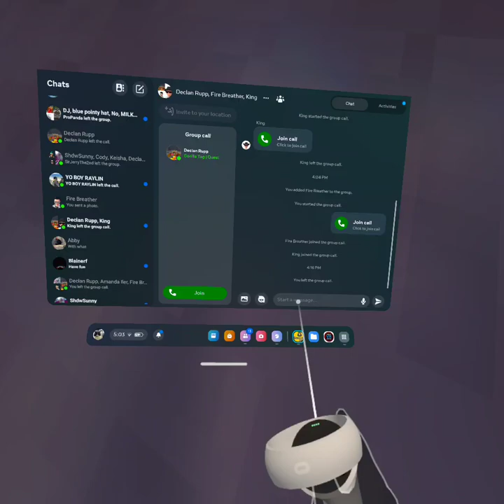running from toe tickler